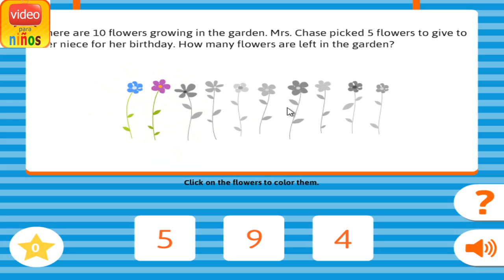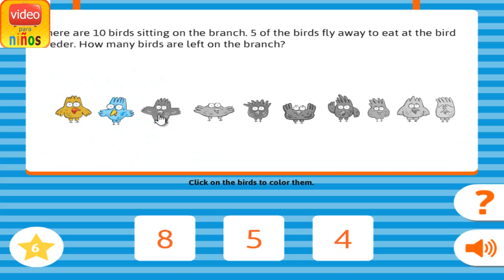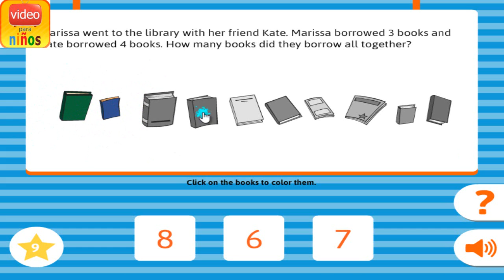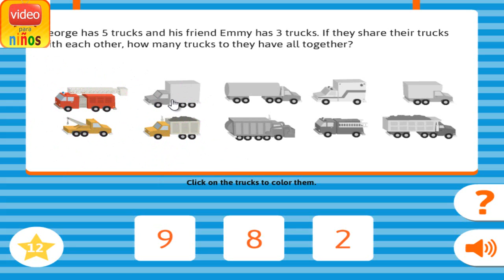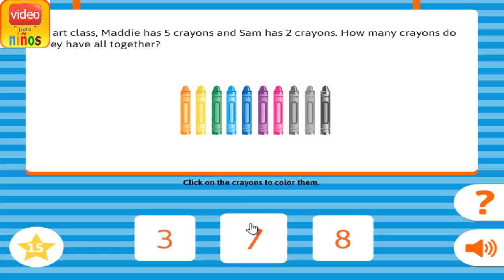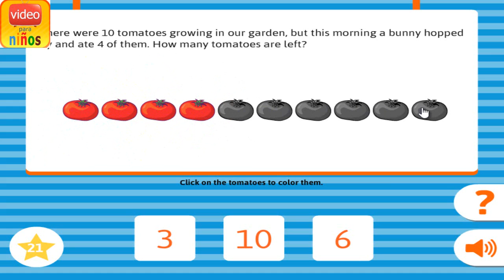Word Problems Kindergarten - Game Kids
This educational activity provides word problems with manipulatives for kids to practice adding and subtracting within 10. The word problems are read aloud and have objects that can be used for counting. Children may need assistance from teachers or parents to get started.